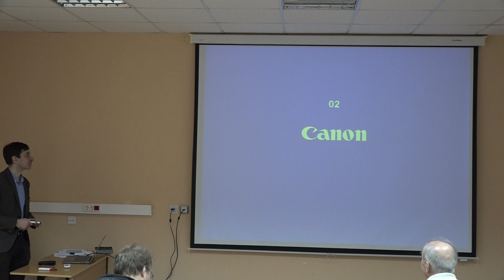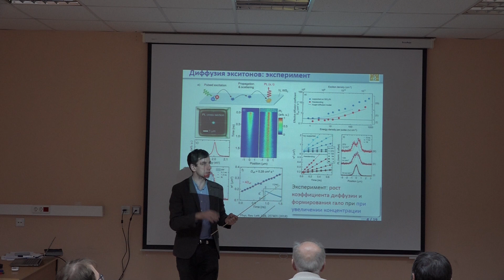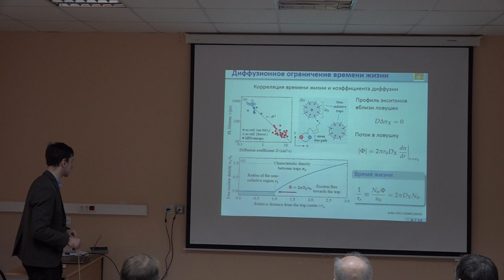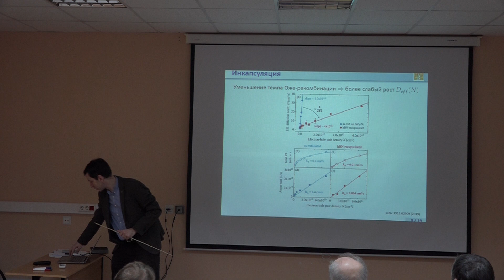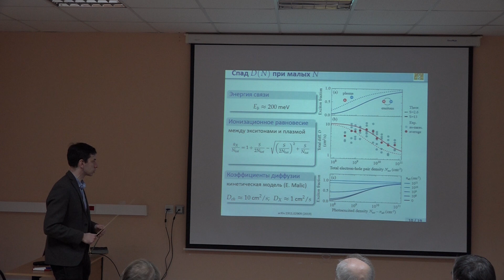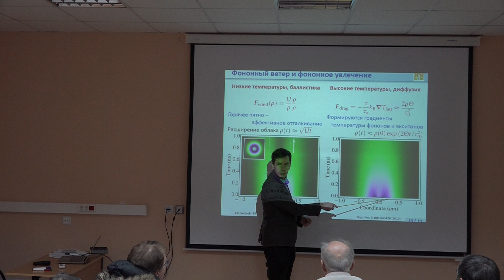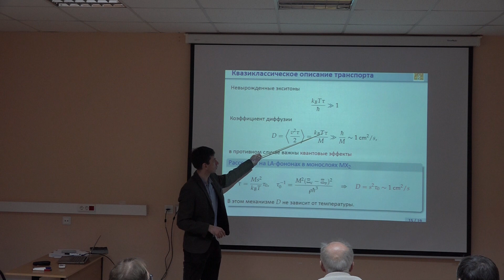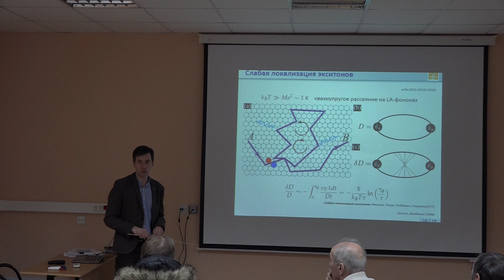М. М. Глазов, "Транспорт экситонов в атомарно тонких полупроводниках." 27 ноября 2019